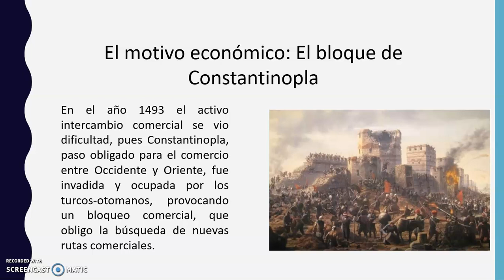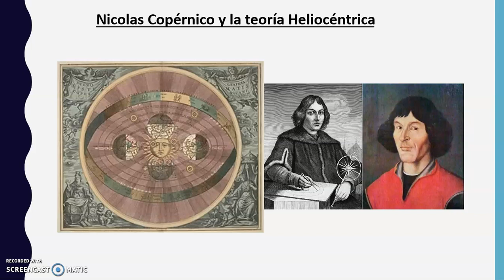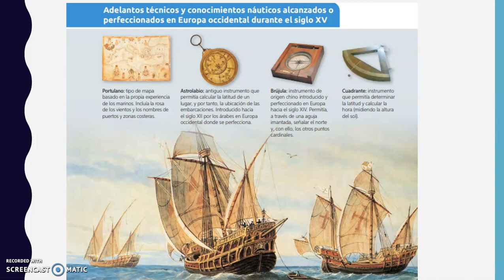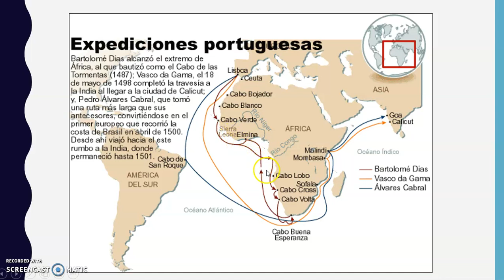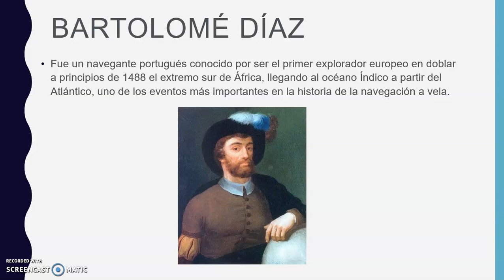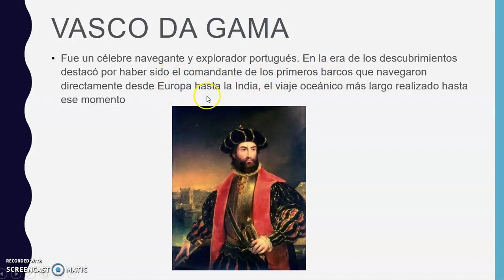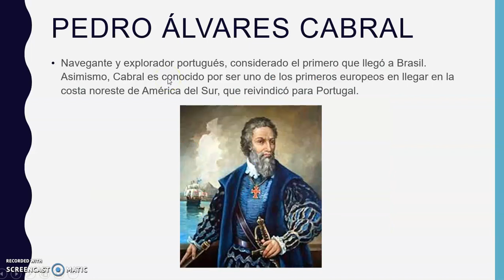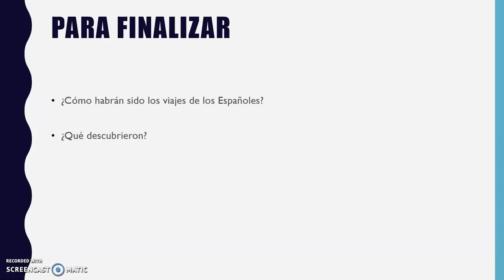sesión 17, 5° Básico, Historia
Queridos estudiantes;
Les comparto la sesión 17 de las clases de Historia.
Saludos!